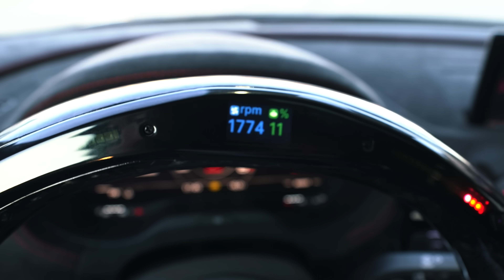De Eerste Dag met De 640PK RS3 WIDEBODY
Wat een auto is het zeg, holy moly!

video nummer #949

🎥 Wat ik gebruik om mijn YouTube video's te maken:
Sony
Gopro 360